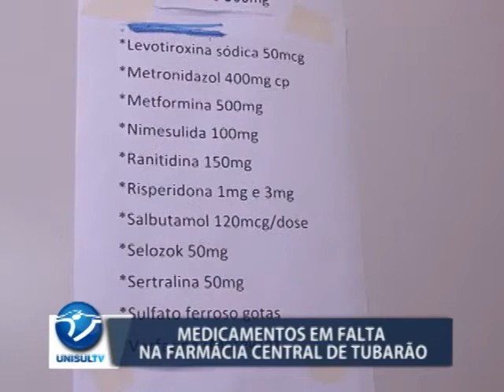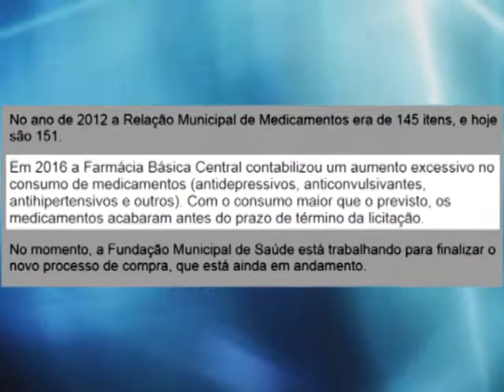Farmácia Central está com falta de medicamentos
A Farmácia Central do Município de Tubarão está com quase 50 tipos de remédios em falta. O que está dificultando a vida de muita gente